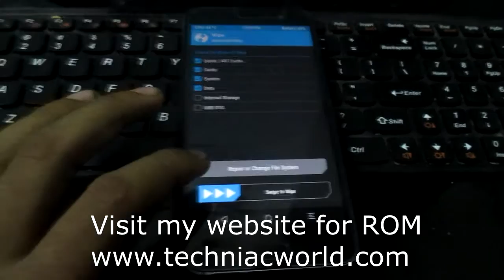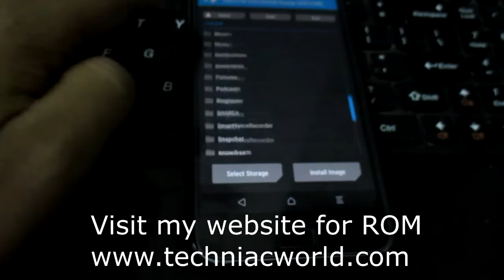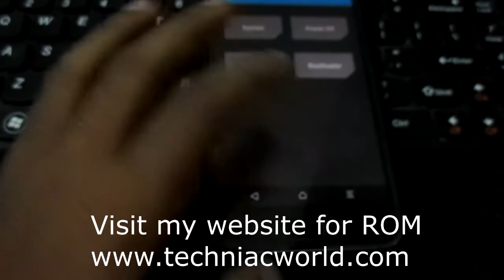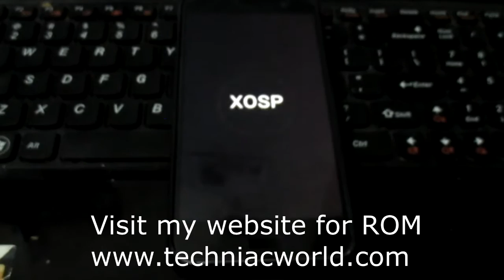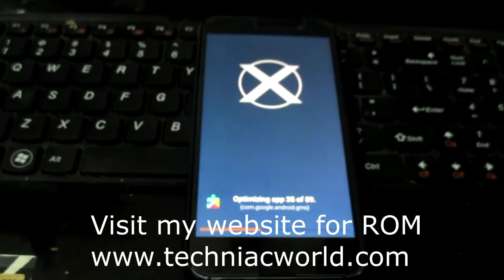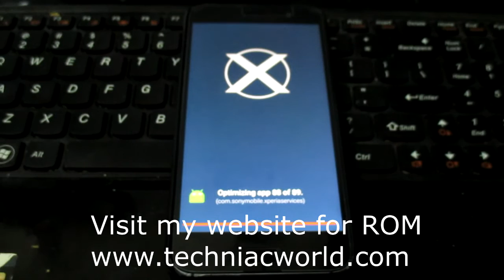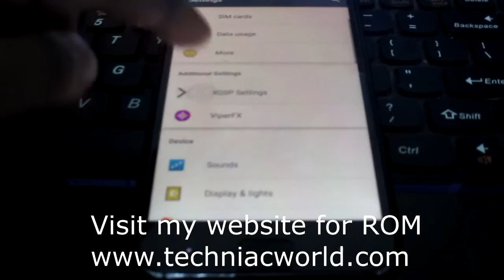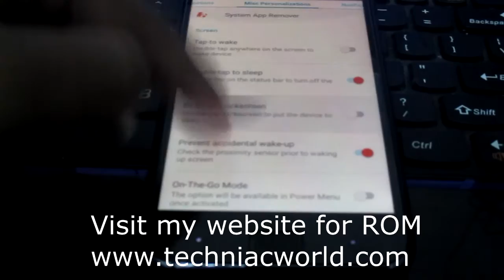Sony Xperia OS on ZUK Z1 full guide . XOSP ROM on ZUK Z1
HI guys

I am a tech lover and this channel will be all about
Tech tutorials , Unboxing  , Gadget Reviews and much more.
Just like marques brownlee MKBHD , Lewis Hilsenteger from Unbox Therapy and some Indian youtube channels like
Ranjit from Geekyranjit , Ash from C4etech and Gavrav from  Technical guruji and sharmaji for sharmaji technical

Peace... :)